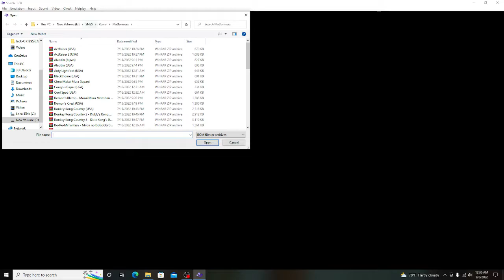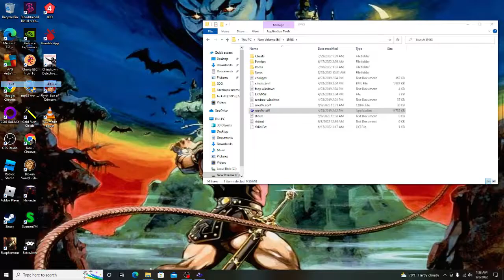Tom Suffers Through Lester The Unlikely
Another AVGN "classic". Umm this is another case where the AVGN was correct in his assessment. I wanted to give it a chance though. Lester frankly sucks he runs away from giant turtles and if you jump from too high your character will take damage. Also let's talk about that crappy kick it will kill crabs but that is about it. The giant turtles you can attack them but they will get back up. The kick does nothing to the bats in the caves you need a rock but you have to throw it in the right spot if you miss the bats will swarm you and drain your energy really fast. What else should I mention oh yeah you can't carry a rock and a ruby at the same time. I got as far as the village and got stuck and I don't think I will be revisiting this game not fun at all. This video was originally posted on my Twitch account my alias on there is angelus_05.